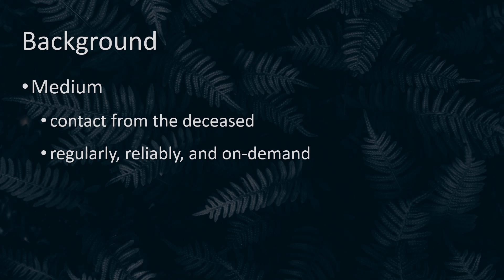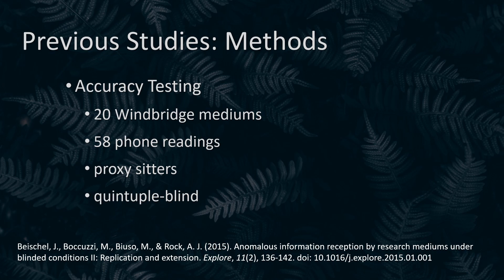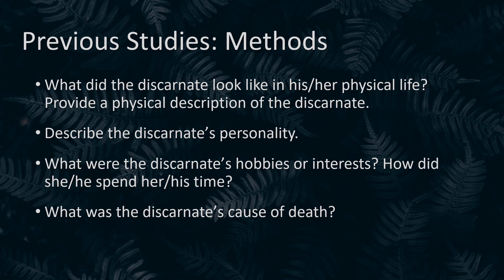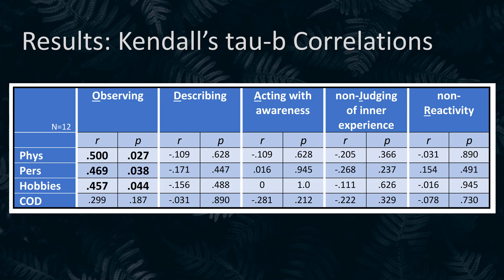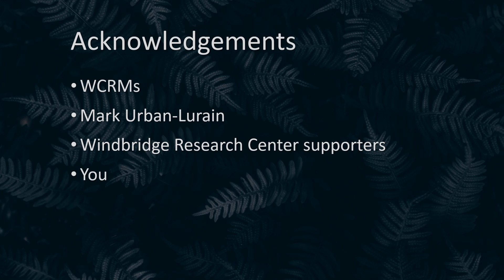Correlating mediums’ accuracy under quintuple-blind conditions with five facets of mindfulness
Educational video from the Windbridge Research Center.

Beischel, J., Conboy, L., Boccuzzi, M. (2022). Correlating mediums’ accuracy under quintuple-blind conditions with five facets of mindfulness [Conference session]. Joint conference of the Society for Scientific Exploration (SSE) and the Parapsychological Association (PA).

The mission of The Windbridge Research Center is to ease suffering around dying, death, and what comes next by performing rigorous scientific research and sharing the results and other customized content with practitioners, clinicians, scientists, and the general public.

They may be shared, copied, and redistributed provided that appropriate credit is given (BY). They may not be used for commercial purposes (NC). No modifications or derivatives may be shared (ND).